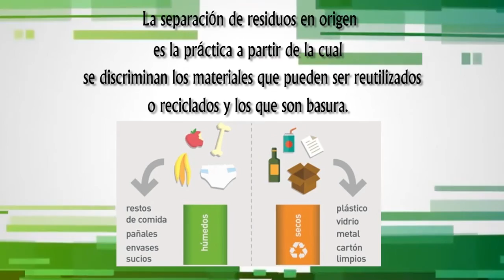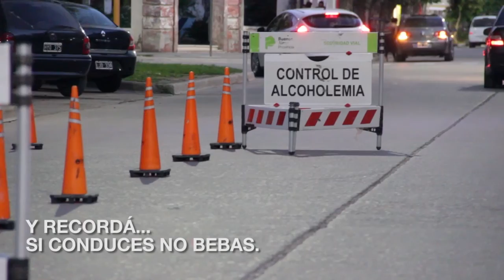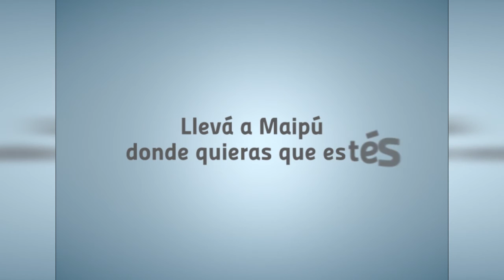Maipu Informa EDICION 1149